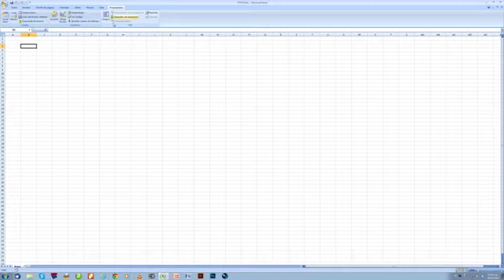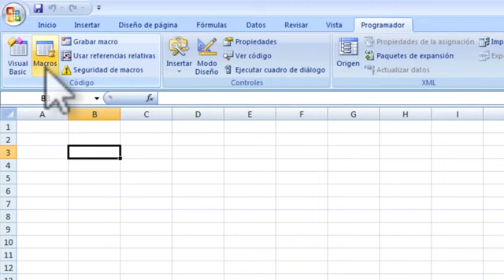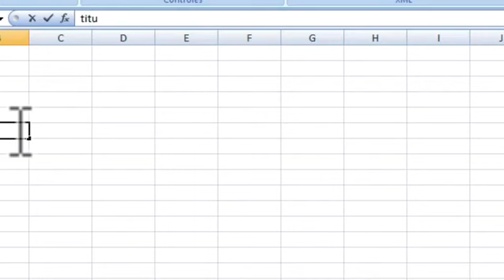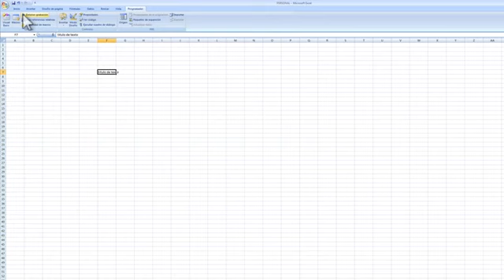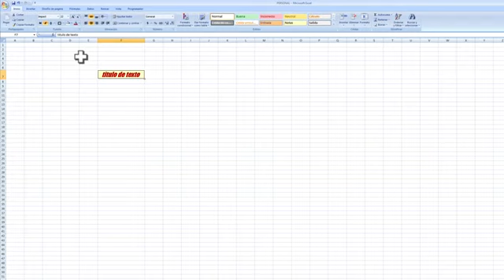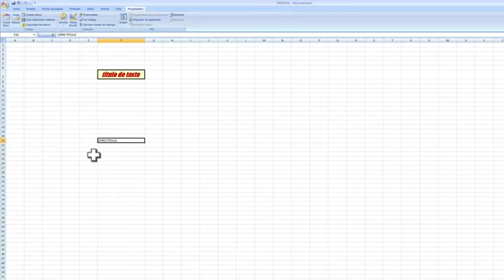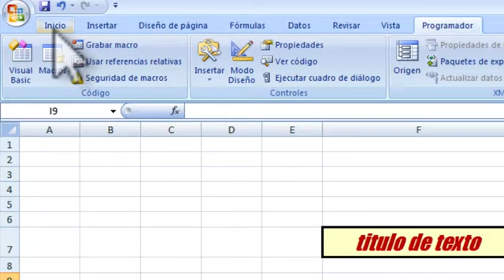Tips de Excel: Pestaña programador y uso de macros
¿Sabías que existe la pestaña "programador" que sirve para crear ejecutores VB que entre otras cosas te permiten crear Macros para guardar procesos comunes?